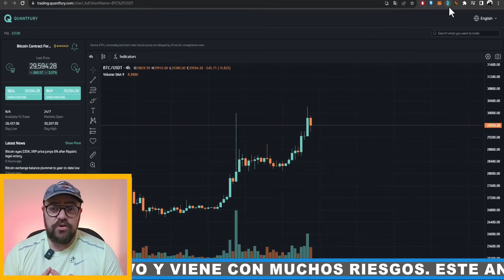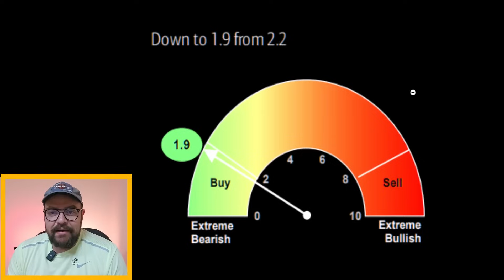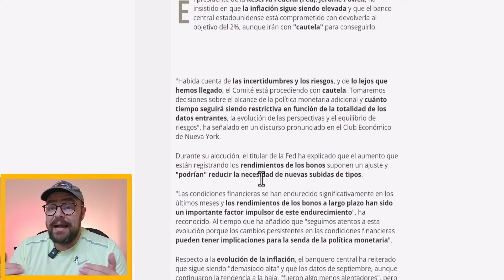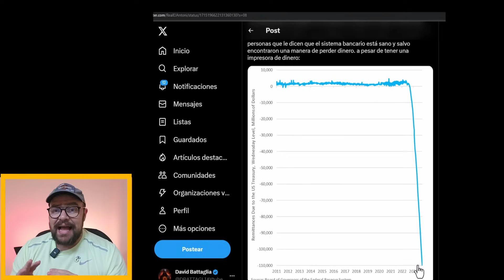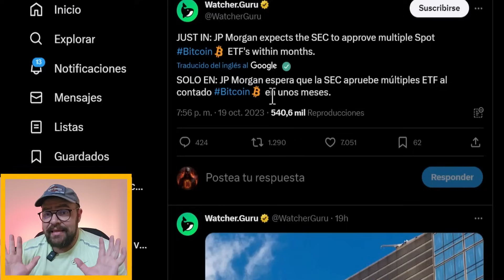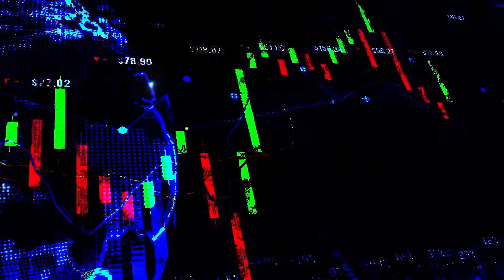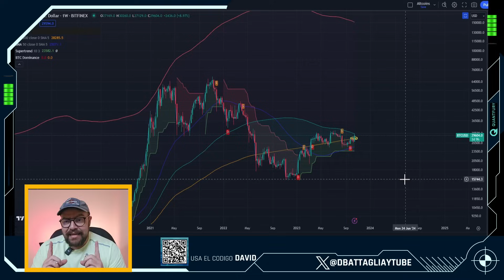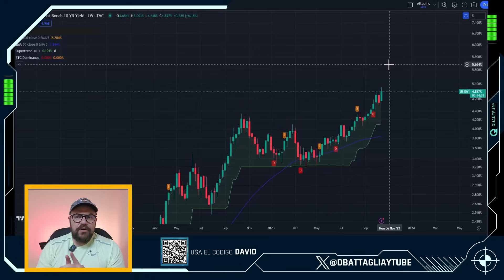¡PRESAGIO OSCURO: El Bitcoin, Oro y Petróleo se Disparan pero avisando del caos económico inminente!